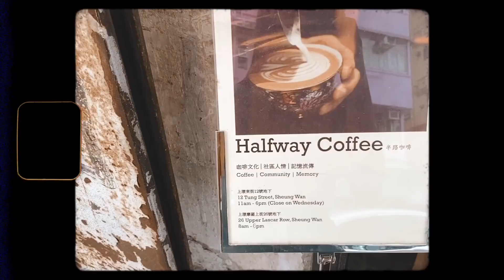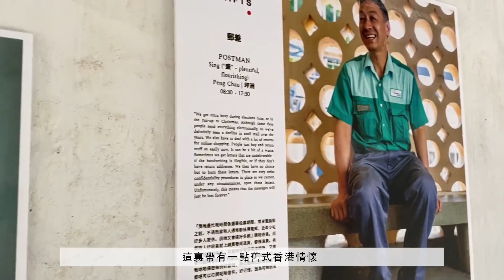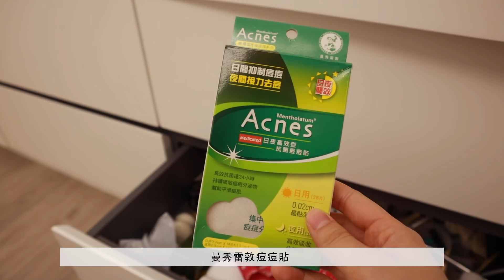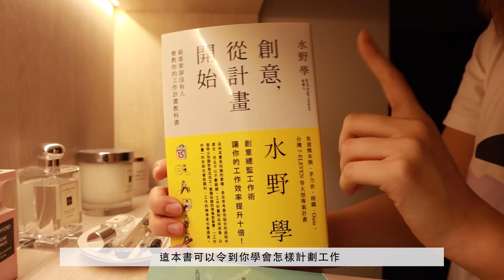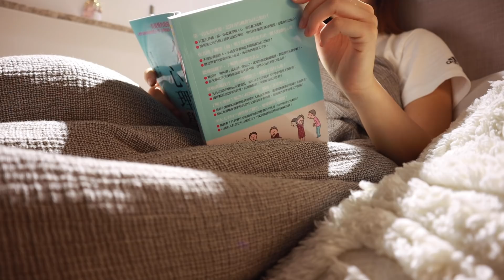VLOG 🍪 週末的一天 Cafe Hunting 試弄韓式煎餅 🥬 早餐吃什麼 🍳買了新書 📖 潔面產品分享 🧖🏼‍♀ (含部份合作內容）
Alone Together (feat. Chris Wright, Olivia Herdt & Khai Dreams)

CAMERA:
EOS M6 MARK II

CAFE HUNTING:
Halfway Coffee半路咖啡
旺角豉油街6號地舖

影片含部份合作商品:
卵肌去角質潔面泡沫
Acnes抗菌痘痘貼